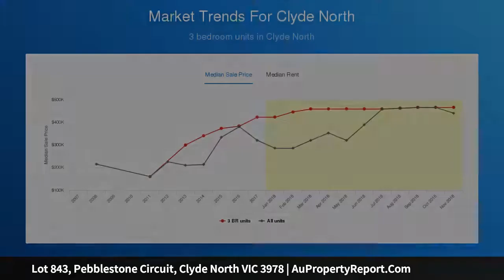Lot 843, Pebblestone Circuit, Clyde North VIC 3978 | AuPropertyReport.Com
Lot 843, Pebblestone Circuit, Clyde North VIC 3978
Property Type: residential land
Berwick Waters –  Rare opportunity (1002m2) Titled Land